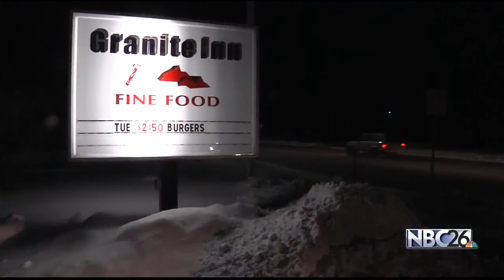Animal found hanging on DNR land in Waushara County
Waushara County Sheriff's Officials are investigating a dead animal found hanging in a tree on Department of Natural Resource land in Waushara County.